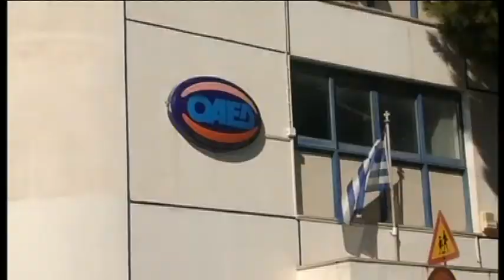Eurostat : Οριακή μείωση της ανεργίας, το Δεκέμβριο!